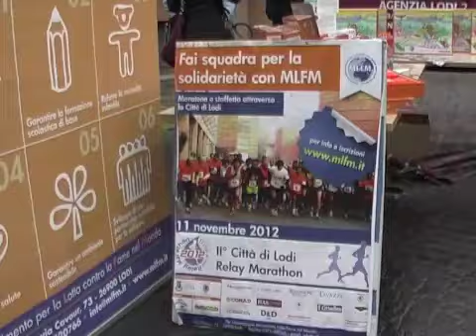Lodi - Maratona organizzata dal MLFM (Movimento Lotta Fame nel Mondo)